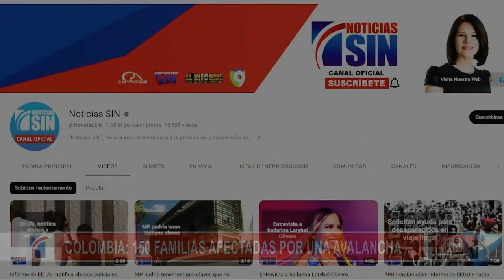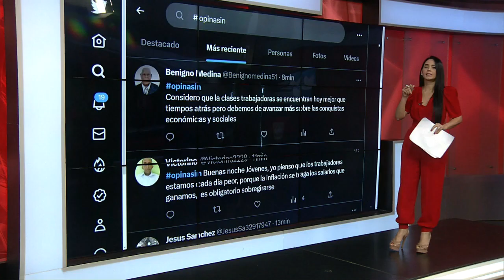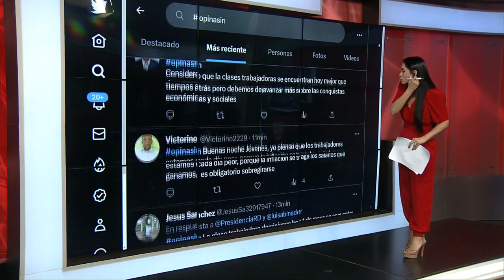SINyMuchoMás: delincuencia y cotización de divisas